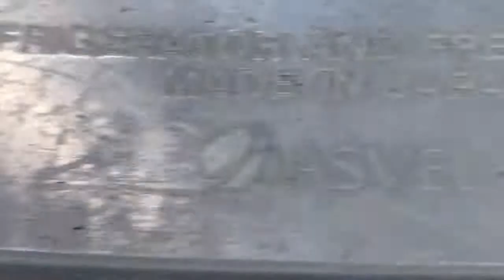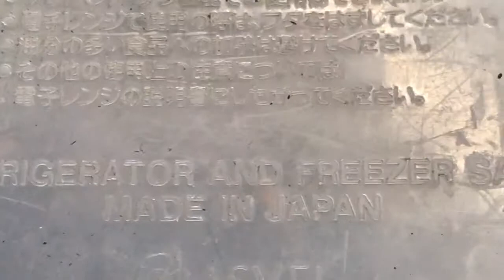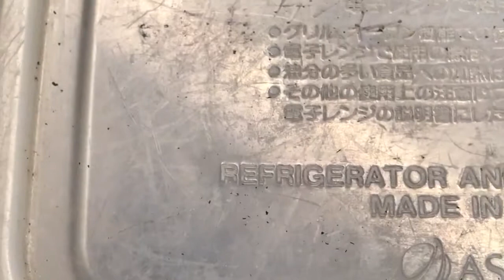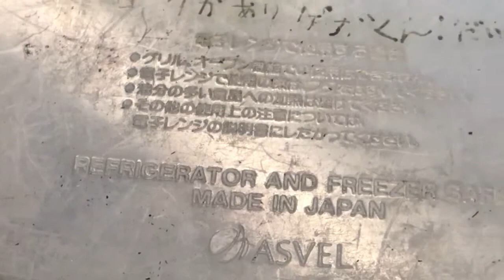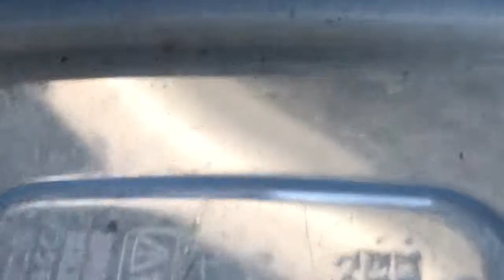新たな命……コガネムシの幼虫飼育再開！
どうも、ユウネイです。今回は、ケースの土替えの際に見つけた新しい命が出演します。

私はコガネムシの飼育歴は四年、うち幼虫も含めては三年ほど。また頑張っていきますか！